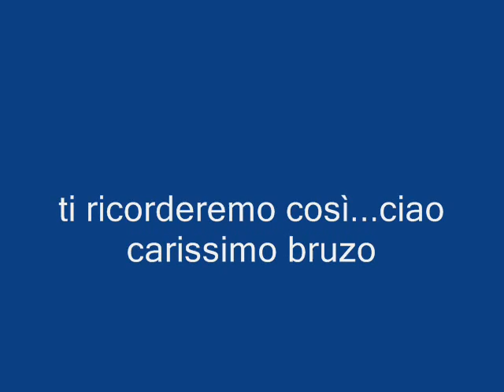Tributo a Bruzo ( by Manfre)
Il Tributo a Bruzo